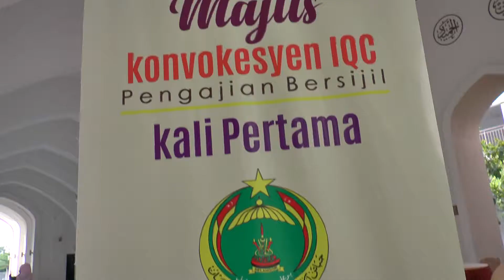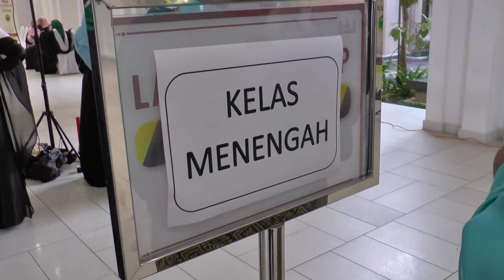Majlis Konvokesyen IQC 2017